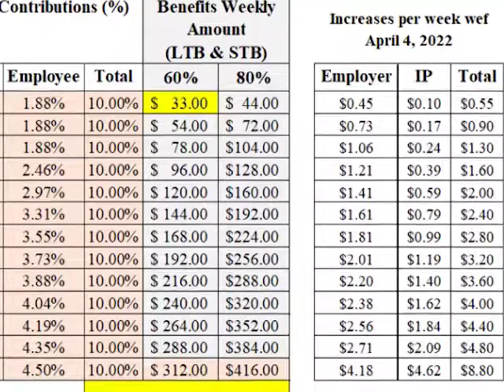Brace for Last One Percent 1% Deduction from Your Pay for Social Security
It’s been a couple years coming, but the COVID pandemic forced the government to defer the last tranche of social security contributions under the S.S.B. reform that took effect in 2018. But next Monday, that last part will take effect, so your next paycheck, whether it’s made weekly, bi-monthly or monthly, will be a bit less than what your last one was.  News Five spoke with Social Security Board C.E.O., Deborah Ruiz, who explained how the last segment of deductions will affect our pockets.